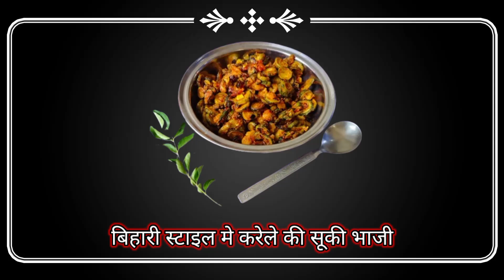बिना कड़वाहट के बिहारी स्टाइल में करेले की भाजी बनाने का एकदम खास और अनोखा तरीका । karele ki sabji।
करेले की सब्जी
भरवा करेले की सब्जी
bharwa karela
bharwa karele ki sabji
bharwa karele ki sabji banane ka tarika
भरवा करेले कैसे बनाते हैं
stuffed karela recipe
bharwa karela banane ki vidhi
bharwa karele ki recipe
bharwa karele ki sabzi
bharwa karela kaise banate hain
karela recipe
Krishna Rasoi Show